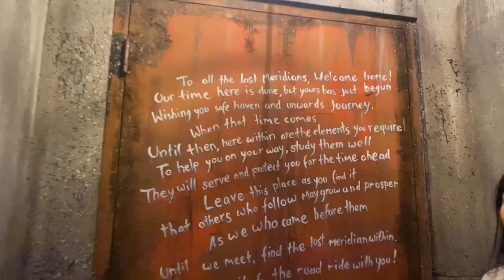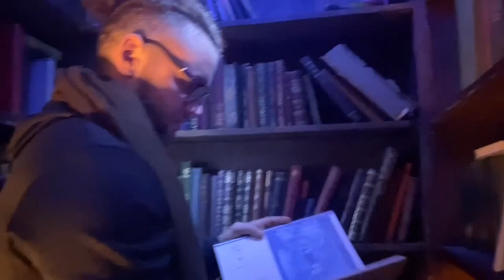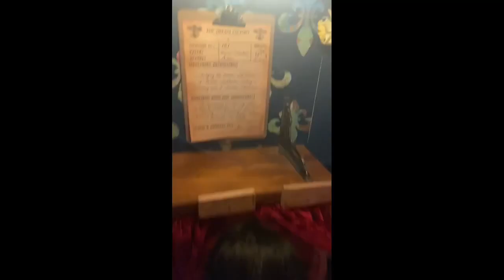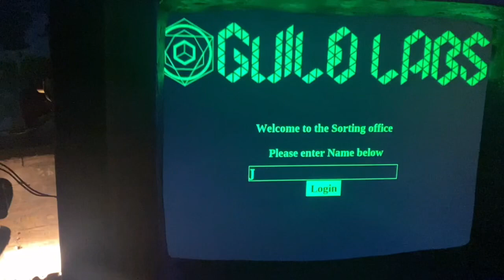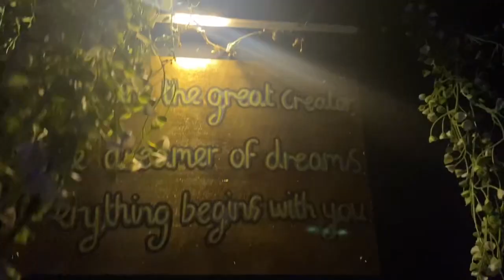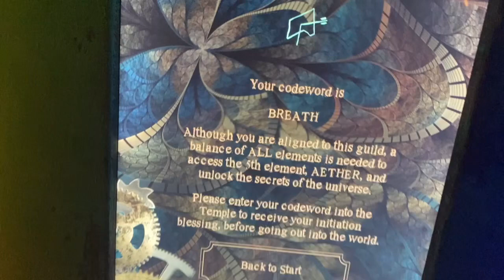WORLD’s FIRST AMAZEMENT PARK